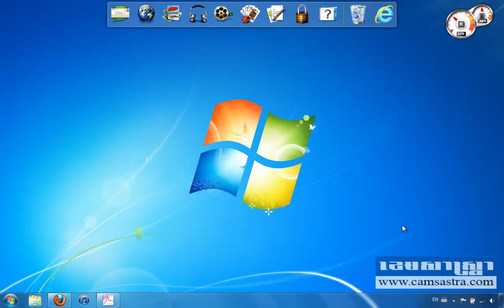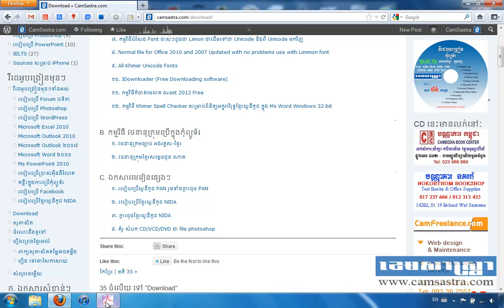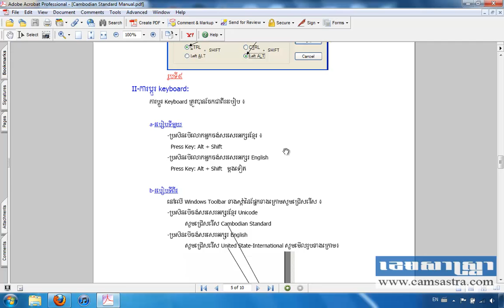How to use Khmer Unicode PAN - Keyboard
នៅក្នុងមេរៀននេះលោកអ្នកនឹងសិក្សាអំពី របៀបប្រើ ក្តារចុចយូនីកូដ PAN - ជាពិសេសស្រៈពេញតួ។